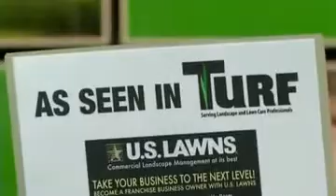098 US Lawns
US Lawns